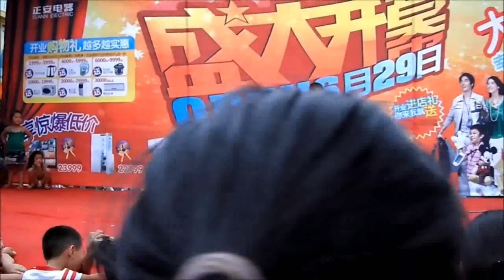街头杂耍表演